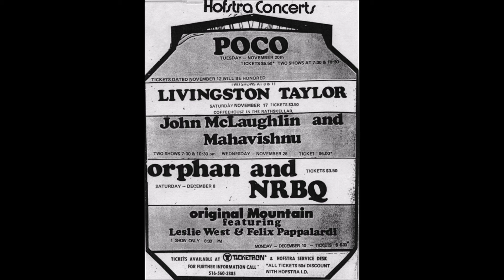Mahavishnu Orchestra - Dance of Maya - Hofstra University Nov 1973